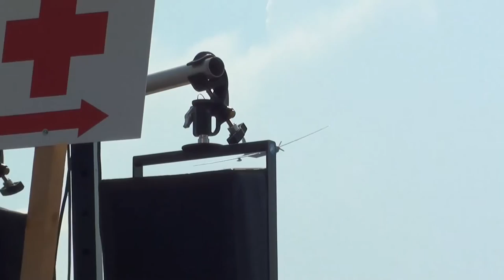Grob G520NG reconnaissance aircraft at Hahnweide Airshow 2016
Grob G 520 NG - D-FHHH at Hahnweide Oldtimertreffen Airshow, 11th September 2016
engine: Garrett TPE331-14F with 750hp
wingspan: 33m, empty weight: 3300kg